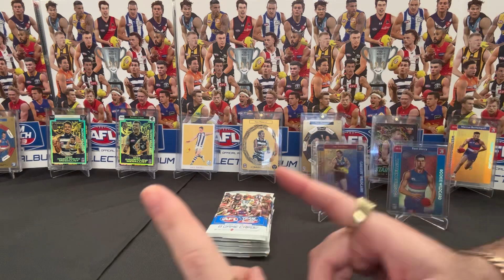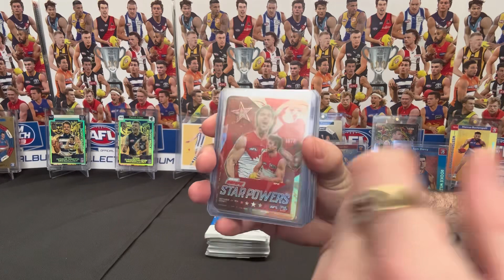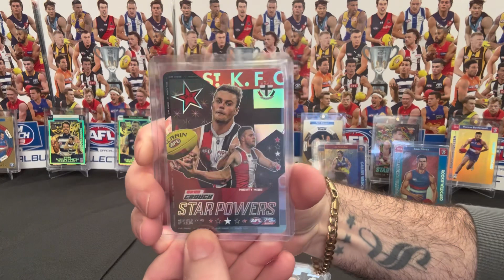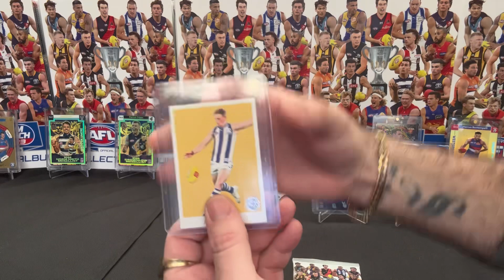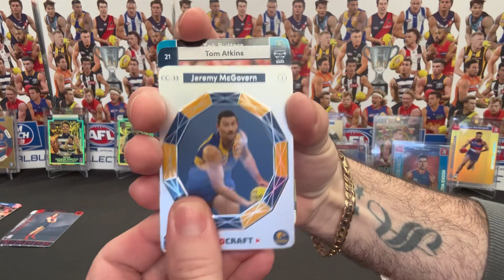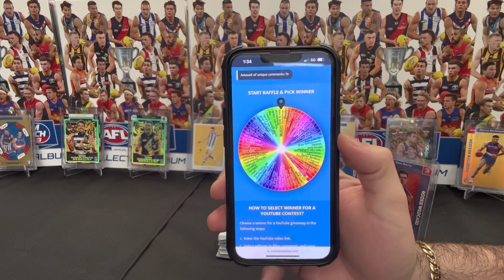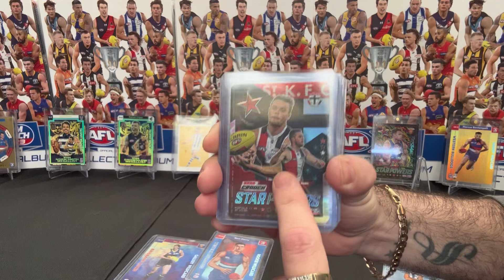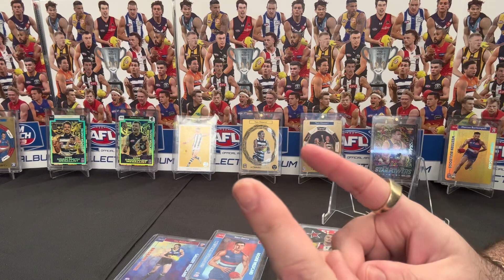Unpacking AFL Teamcoach 2023 Collector Cards - **WILDCARD GIVEAWAY WINNER ANNOUNCED**+ Big News!!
Unpacking AFL Teamcoach 2023 Collector Cards - **WILDCARD GIVEAWAY WNNER ANNOUNCED** + NEW WEEKLY GIVEAWAYS

To enter this weeks GIVEAWAY all you need to do is:

 1. Like this video
 3. Leave a comment telling us which Team StarPowers Card you would like to win?

Winner to be announced on Sunday 4th June after 12pm.

We will then provide verification instructions to claim this awesome prize.